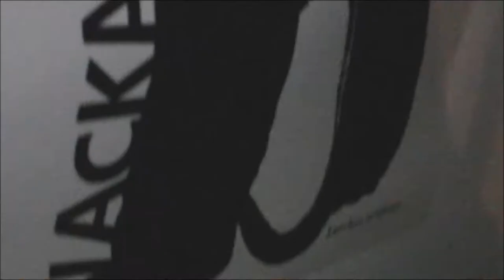WackaWacka - Individualproblem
It is the first Video of Potsdams most famous dinosaur noise orchestra.